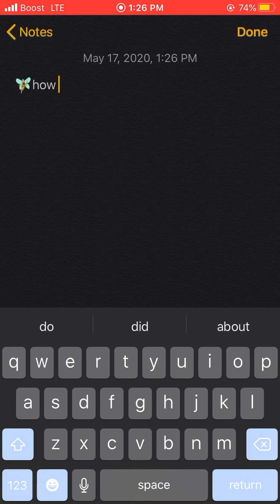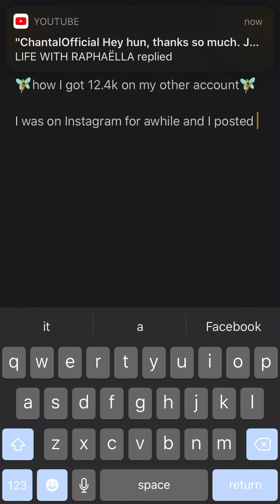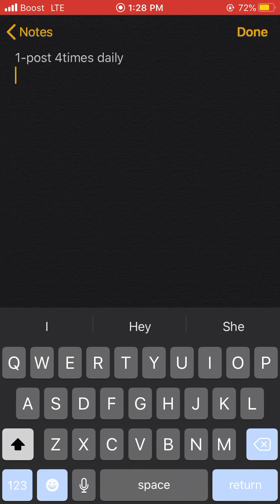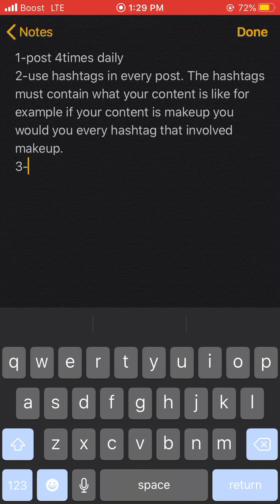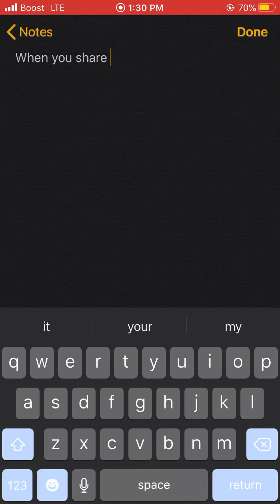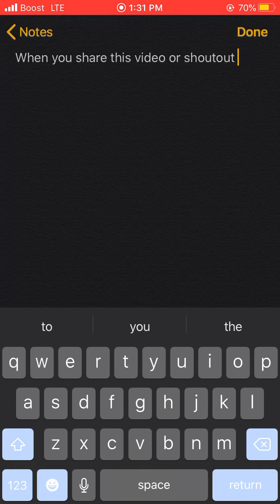What I did to get to 12.4k on Instagram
Hey y’all I’m back with another video please watch without sound.

This video is not about my current Instagram but about my older one that I had two years ago. Stuff happened and I lost it. These tips are what I used to gain my Instagram and get followers.

I’m doing a question and answer for my next video-so make sure to comment any questions that you have for me.

Follow me/add me on Facebook at Chantal Wooten

I will be coming out with more videos on Deanna.
The Deanna show will be coming soon and maybe even a movie.